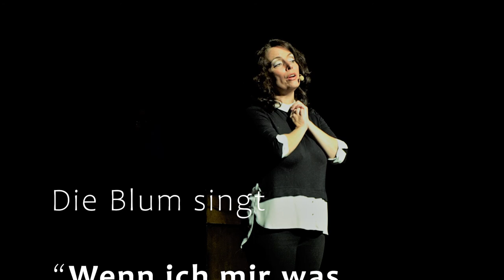Wenn ich mir was wünschen dürfte - Die Blum singt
Die Berliner Sängerin Marianne Blum singt "Wenn ich mir was wünschen dürfte" ein wunderbares Lied des großartigen deutsch-jüdischen Komponisten Friedrich Hollaender (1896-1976).
Die Aufnahme dieses Liedes steht im Zusammenhang mit unserem Anti-Rassismus Bühnenprogramm „Annes Kampf - Anne Frank vs. Adolf Hitler“
Deswegen steht Stefan Heckmann im Hintergrund. Er spricht den Hitler in dem Bühnenstück.

Außerdem auf diesem Kanal:

Die Blum spricht
Die Sängerin und Kabarettistin Marianne Blum hat etwas zu sagen und tut das auch. Normalerweise macht sie das live auf den Bühnen der Republik, Corona-bedingt ist sie ins Netz umgezogen. Hier jetzt also fast live.

Die Blum singt
Da Marianne Blum eine ausgebildete Mezzosopranistin ist, ist sie auch mit ihrem Gesang im Netz zu erleben.

Corona Spaziergänge durch Berlin
Blum & Heckmann erkunden unbekannte Ecken Berlins. Spazieren gehen darf man auch in Corona-Zeiten! (Unterhaltung auf 2m Abstand ist erlaubt). Also liebe Freunde des kruden Humors und der wunderbaren Stadt Berlin, kommt mit auf unsere Spaziergänge

und liken, teilen, kommentieren. Das ist wie gießen - dann wächst und gedeiht die Blum. Danke!